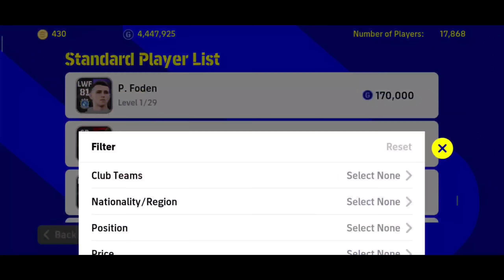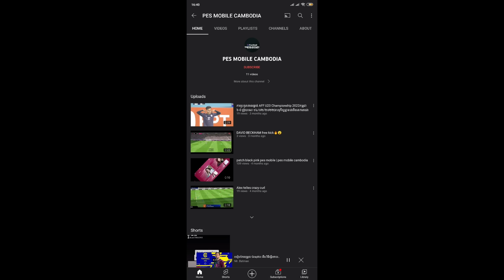របៀបដាក់គ្រូបង្វឹកអោយបានត្រឹមត្រូវ efootball 2022 mobile